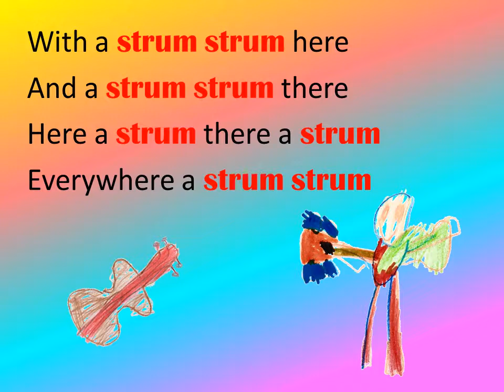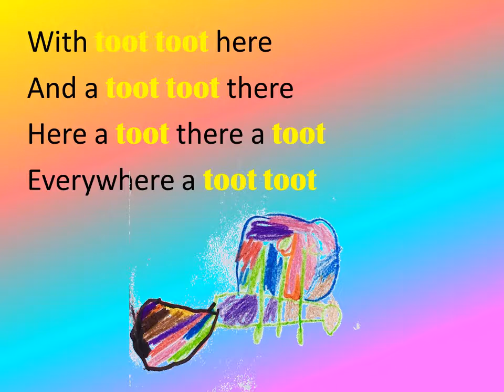Mr Martin Had a Band - Rm 2 2017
Year One Fun